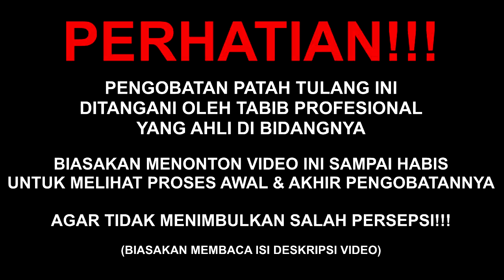MEMBENARKAN CEDERA ANKLE & PAT4H TULAN6 TAN6AN | Pengobatan Al-Fadhilah #446